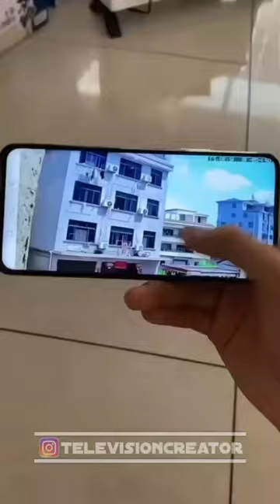mini cctv camera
"Welcome to our latest 'Tech Short' video! In this quick and focused tech nugget, we'll dive into a specific topic or issue in the world of technology. Our goal is to provide you with the essential details you need without any unnecessary fluff.

Today, we'll explore [briefly describe the topic of the video]. Whether it's a tech review, a handy tutorial, or a quick update on the latest tech news, our 'Tech Short' videos are designed to be informative and to the point.

We understand that your time is valuable, so we'll get straight to the heart of the matter and deliver the key takeaways. Thanks for tuning in, and let's get started!"